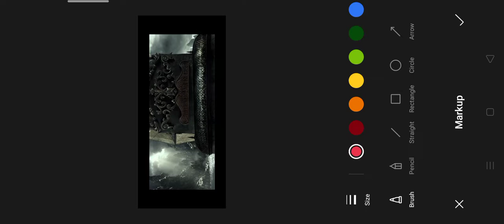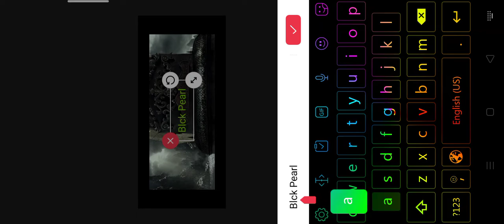Did You Noticed The Black Pearl salazar's Flashback?